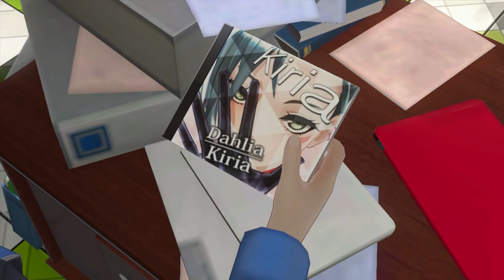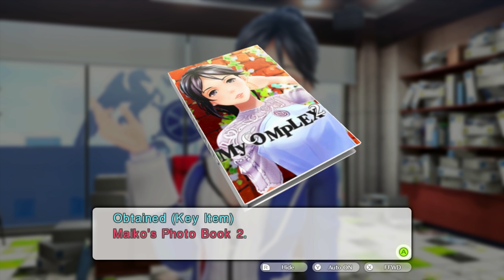Best Friends Play Tokyo Mirage Sessions ♯FE (Part 51)